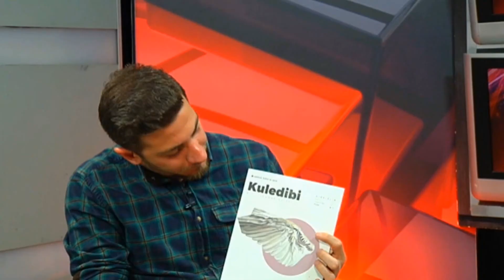Osman Palabıyık Sanatro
Osman Palabıyık röportajı,
Bizi takip edin